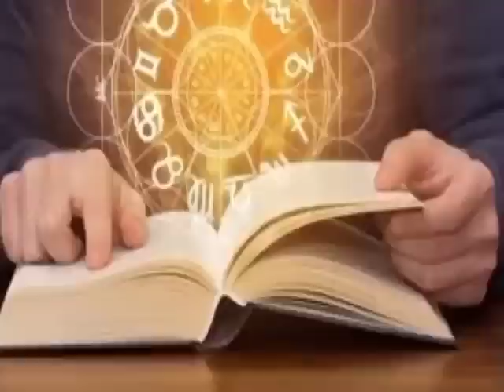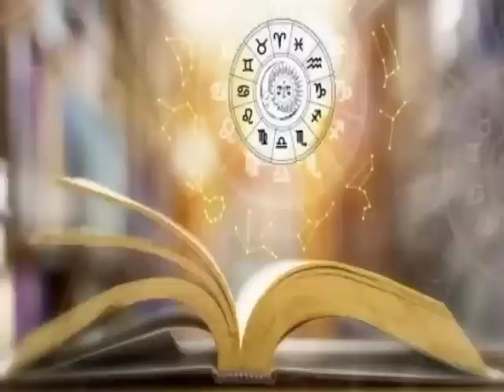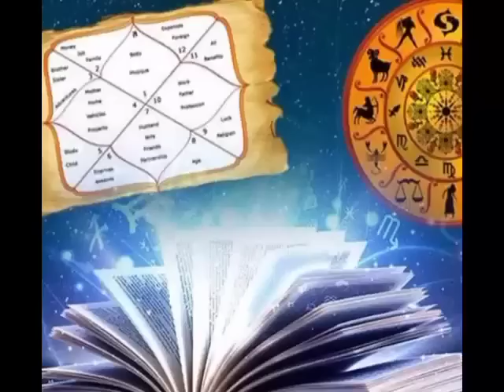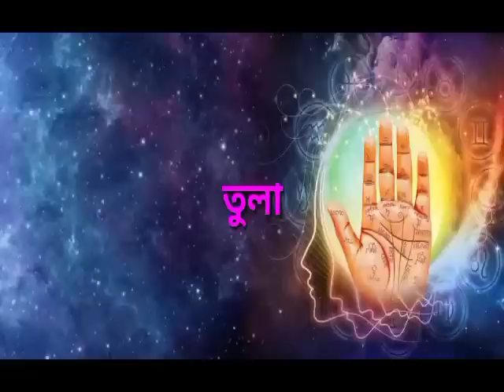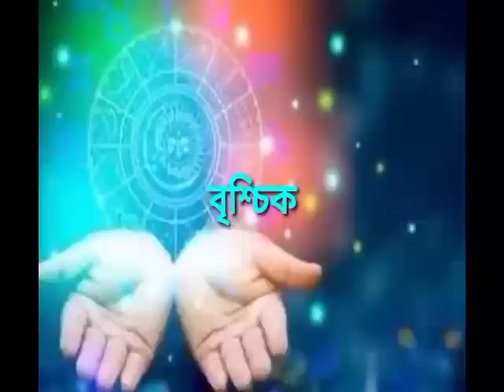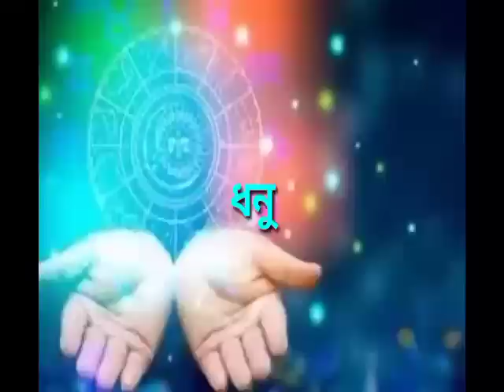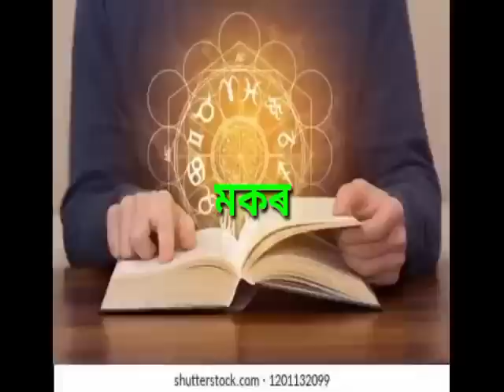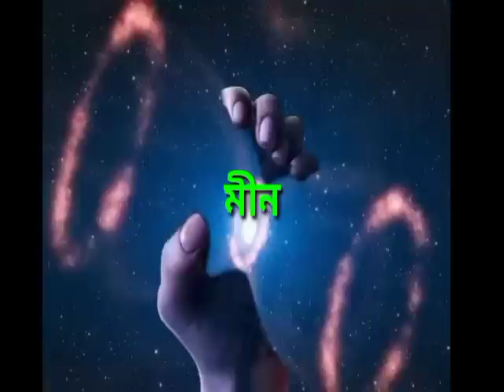৯ এপ্ৰিল আজিৰ ৰাশিফল | Indian astrology Assamese Astrology | Daily Rakhifol rashifal today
৯ এপ্ৰিল  আজিৰ ৰাশিফল | Indian astrology Assamese Astrology | Daily Rakhifol rashifal today